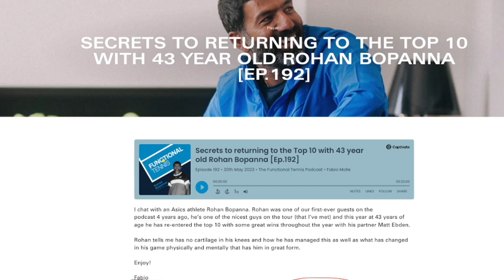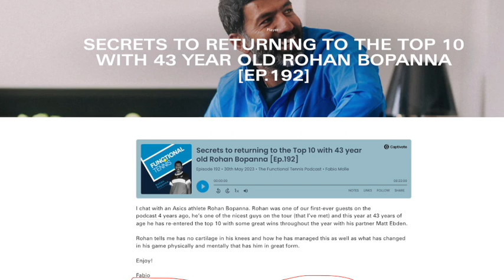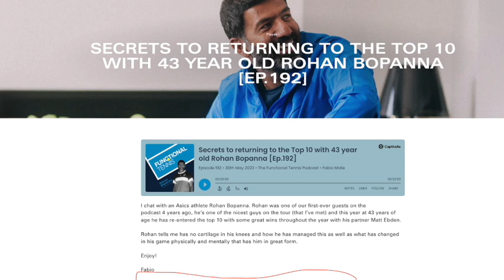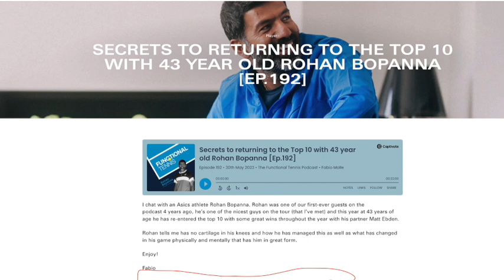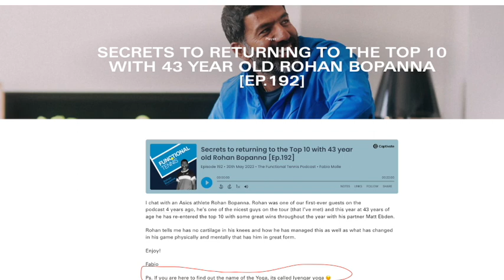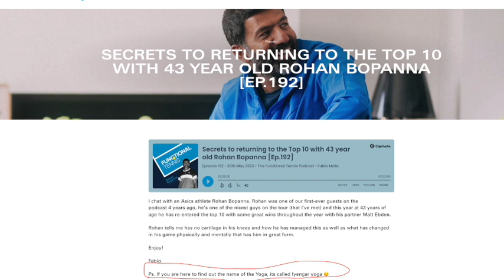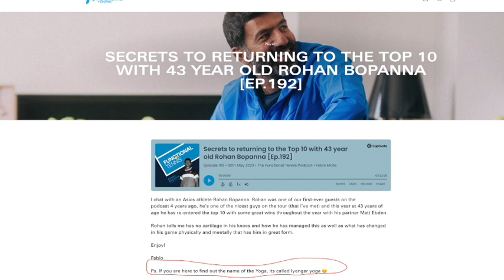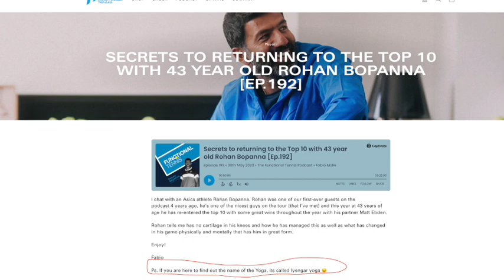rohan funct tennis podcast full jun2023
Podcast interview with Rohan Bopanna where Rohan speaks about his Iyengar Yoga journey at the Practice Room.  As the host says right at the outset, Rohan is one of the nicest guys we have met, and one of the most receptive and intelligent yoga students. It has been a pleasure to be associated with him.